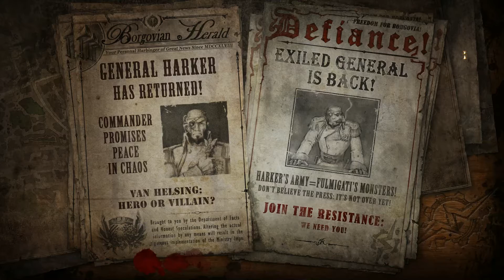The Incredible Adventures of Van Helsing II Complete Pack Gameplay PC HD 1080p